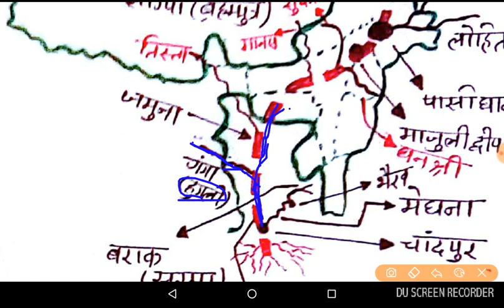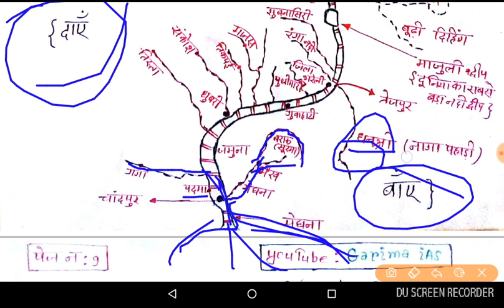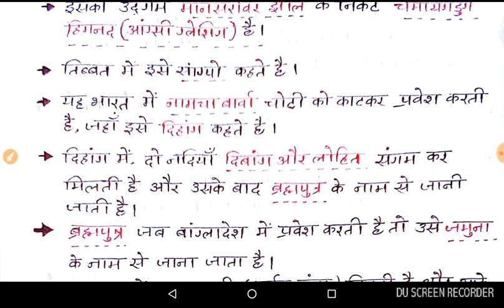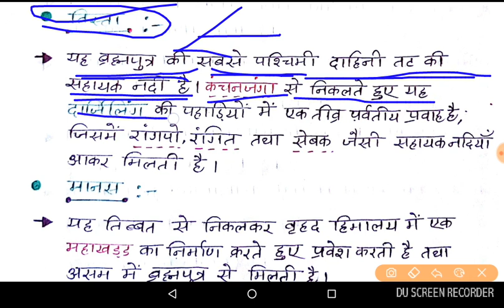INDIAN GEOGRAPHY : || Brahmaputra River system || ब्रह्मपुत्र नदी तंत्र In Hindi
ब्रह्मपुत्र नदी तंत्र को बिल्कुल आशानी से समझें , ब्रह्मपुत्र की सहायक नदियां ,उद्गम स्थल आदि ।
Brahmaputra River System, Gk in hindi, For upsc, Railway, Bank , Gk tricks